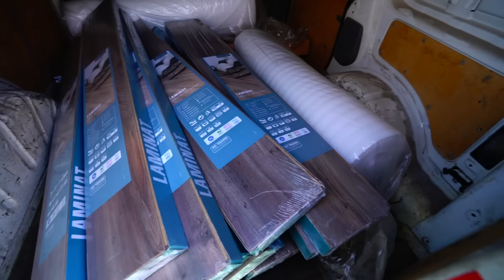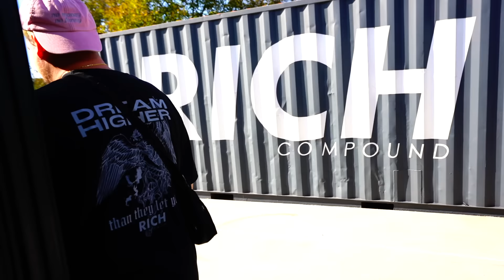KÉSZ VAN AZ ÚJ GARÁZSOM! 🔥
Na srácok, újabb hét újabb videó! Egy kis büvülés volt a Compoundon! Ebbe a videóba kicsit bevezetlek titeket hogy mi is történt!
Ha tetszett a videó nincs más dolgod mint nyomni egy LIKE-ot és FELIRATKOZNI a csatornámra!

Kövess az instán: @real_richardpoleczki

és találkozunk jövöööhéééteeeen wááááá!!